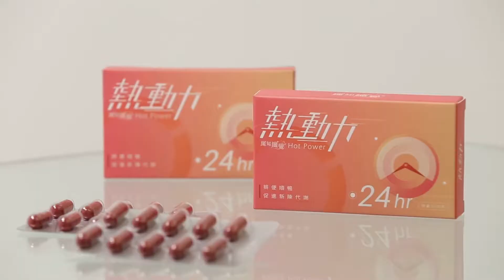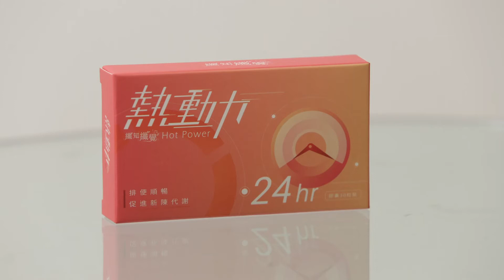【Shopping99】《燃燒頑固脂肪》纖知纖覺-熱動力2盒組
✹醫師娘指定專用配方✹保證7日有感➟4週瘦14kg
《燃燒頑固脂肪》纖知纖覺-熱動力2盒組 只要799元(原價1280元)
✔燃燒脂肪 ✔擊退水腫 ✔促進代謝 ✔絕不復胖
✹【減重達人極力推薦】不用運動也能瘦
✹專利配方➟100%天然草本成分，食用放心
✹研究證實➟6大激瘦素，效果加倍不復胖
✹左肉旋酸➟打擊難瘦部位，燃燒頑固脂肪
✹荔枝綠茶多酚➟阻止脂肪囤積、提高代謝率